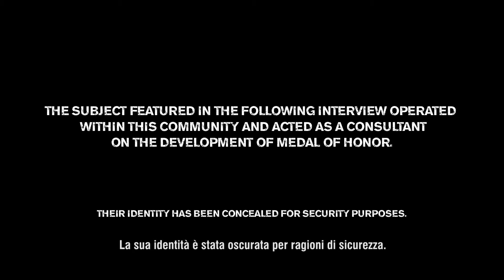Medal of Honor - Intervista Tier 1 - sottotitoli italiano